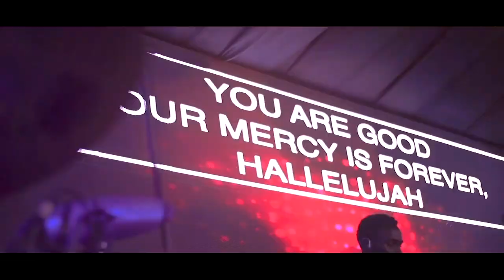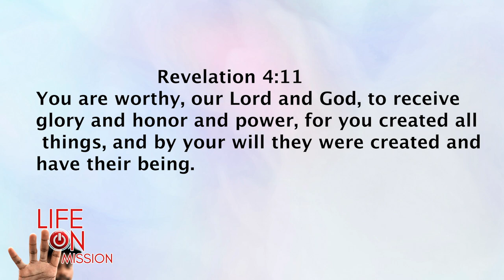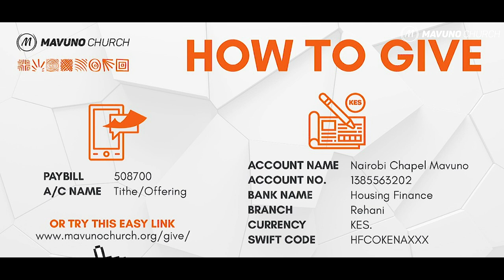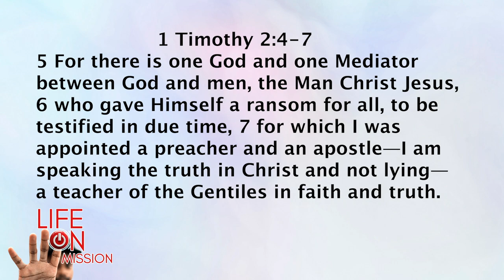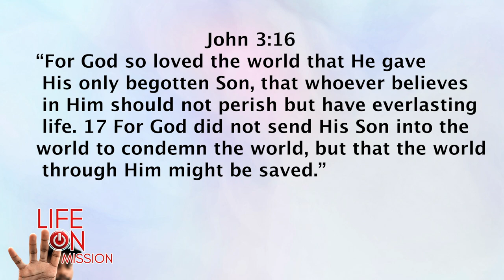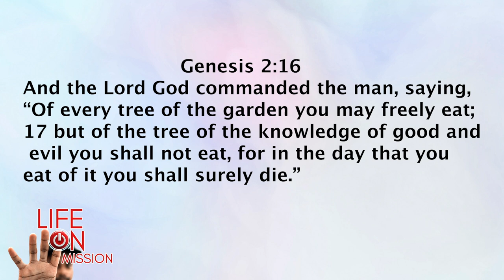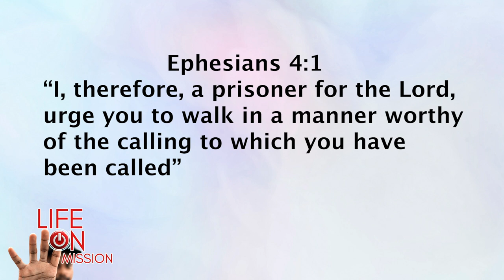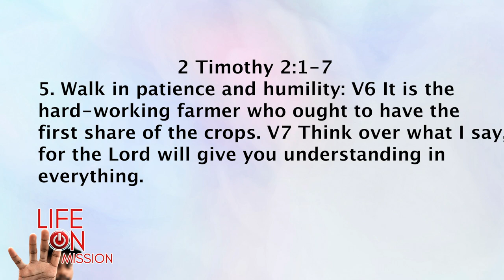LIFE ON MISSION 2. ALL IN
Did you know that God lovingly calls mankind into a relationship with Himself? A relationship which often gives purpose to our lives.  Yet for many people, this aspect of purpose is often elusive.

This November, we have a brand-new series titled Life on Mission, where we seek to understand how you can live a life that fulfils its full potential and live a purpose-filled-life that impacts others.

Watch us online every Sunday at 10:00 am on our Facebook and YouTube pages. You may also visit a Mavuno campus near you.